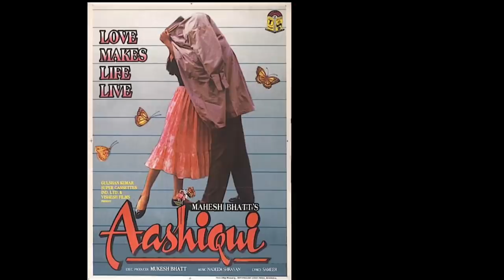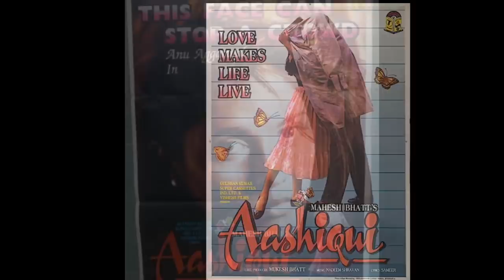Aashiqui movie unknown facts budget box office trivia Rahul roy Anu Aggarwal Bollywood movie 1990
Topics covered in this video :
we discuss here 16 unknown facts related to Aashiqui Bollywood movie 1990